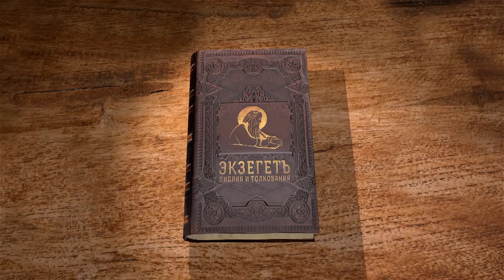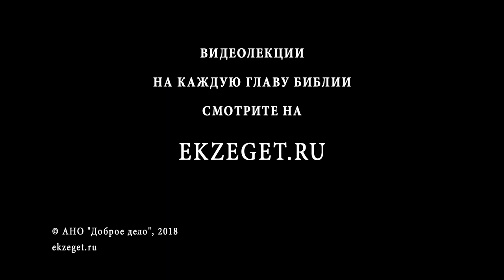Послание к Колоссянам. Глава 1. Андрей Десницкий. Библейский портал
Апостол Павел, как всегда, начинает свое послание с приветствия. Он благодарит Бога за веру Колоссян, молится о них, напоминает о Личности и деле Иисуса Христа, а также о своем собственном служении.
Лектор использует свой перевод Писания.

📜 Читать послание ап. Павла к Колоссянам, Глава 1 (с толкованиями)